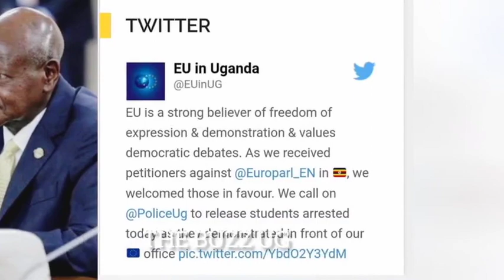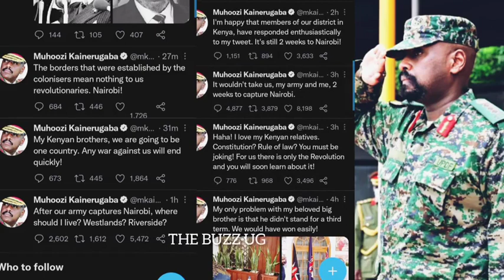TROUBLE🙆: Muhoozi to face Court-martial😳 M7 fires back at Bobi Wine over Gen Tumwine celebrations